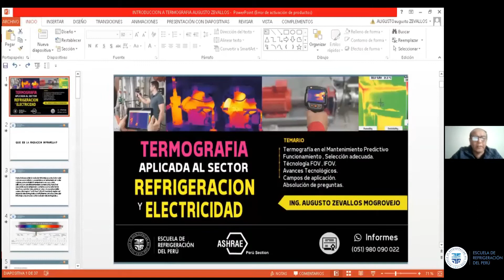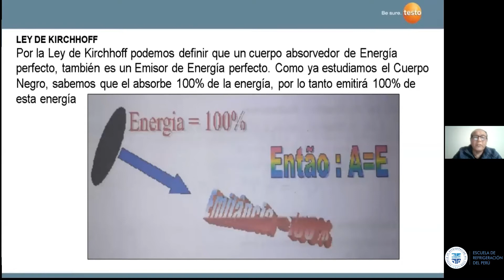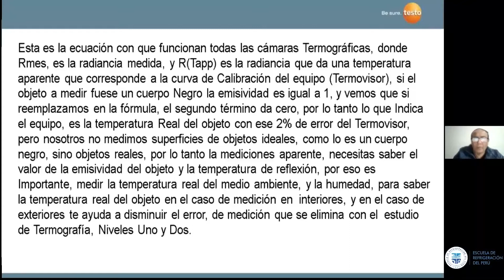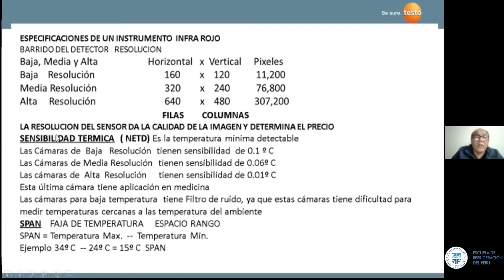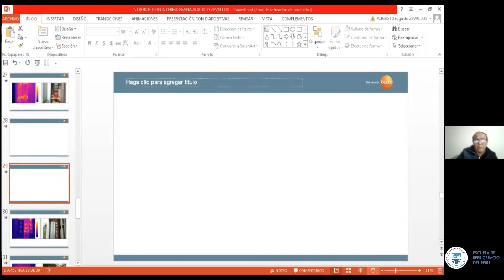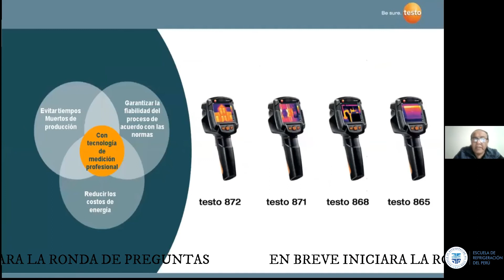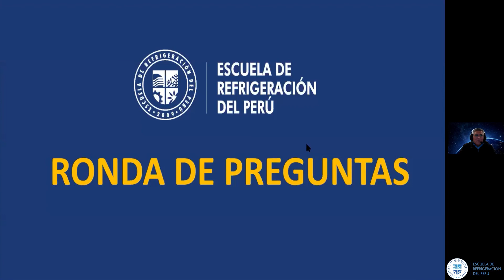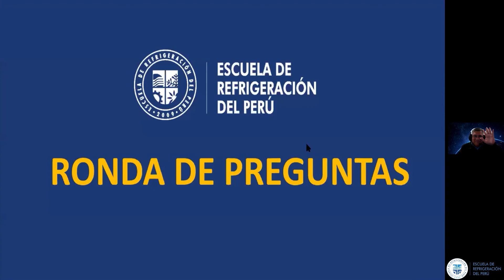HDLC: TERMOGRAFIA APLICADA AL SECTOR REFRIGERACIÓN Y ELECTRICIDAD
📹  Webinar:
"TERMOGRAFÍA APLICADA AL SECTOR REFRIGERACIÓN Y ELECTRICIDAD"

✅ PONENTE:
Ing. Augusto Zevallos Mogrovejo

Ing. Electricista - Universidad Nacional de Ingeniería (UNI)
Termografista Nivel III ,  Consultor y Especialista en Sist. Eléctricos.
Catedrático de la Pontificia Universidad Católica  del Perú.
Representante Técnico Eléctrico en 3M .
Representante de la marca TESTO.

✅ TEMARIO:
Termografía y Temperatura Infrarroja
Termografía en el Mantenimiento Predictivo.
Funcionamiento , Selección adecuada.
Tecnología  FOV e IFOV.
Avances tecnológicos.
Campos de aplicación.